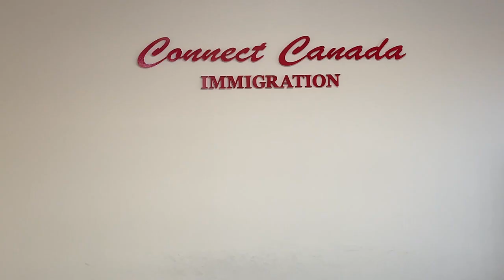SUPERVISA..... Explained in simple words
Detailed procedure and requirement discussion about parents and grand parents supervisa for Canada

About Us.

We at Connect Canada Immigration services Inc. based in Calgary, Alberta, Canada will always help you to process with your Immigration goal.

I am a Regulated Canadian Immigration Consultant, Legally allowed to deliver Immigration related services to Individuals and Companies across the globe. I try my best to give as much information as possible and answer questions.

In case if you contact our office, our staff, including Mr. Santosh Suryawanshi will do all genuine efforts to reply back to you however due to high volume of calls, messages and emails we received, it may not be possible for us to handle all these enquiries in timely manner, due to limited resources, we priority to those who we think are urgent and important in nature however our efforts will be genuine to all
 of the enquiries. if we can not reach out to you due to limited resources, we do apologize in advanced. The information from this channel and videos must NOT be taken as personal advice given to the viewers. The Presenters, Content Creators, RCIC Santosh Suryawanshi, employees of Connect Canada Immigration Services Inc. cannot be held responsible or legally liable in any way for your actions post-viewing this video, written material, website or any other resource generated by Santosh Suryawanshi, employees or promoters of Connect Canada Immigration Services Inc.

Connect Canada Immigration Services Inc.